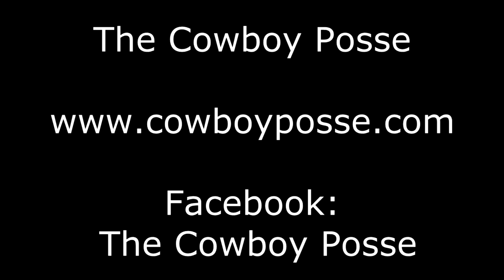Cowboy Posse - Saturday Sugarbush Shootout 2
The Cowboy Posse performing at the 2017 Maple Syrup Festival at LM Surgarbush Farm in Pekin, Indiana March 11, 2017. This was the second Saturday performance.